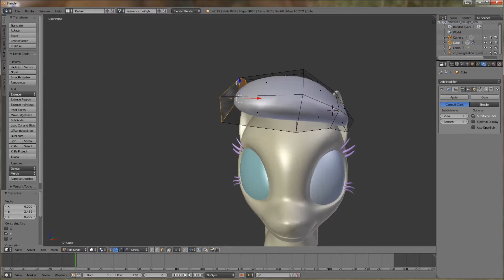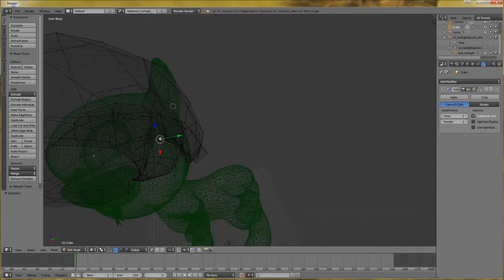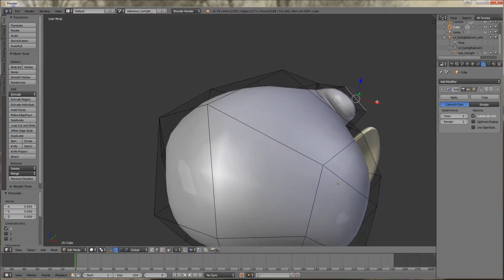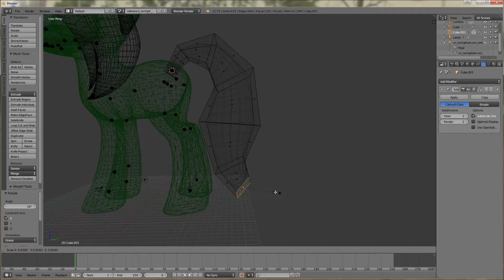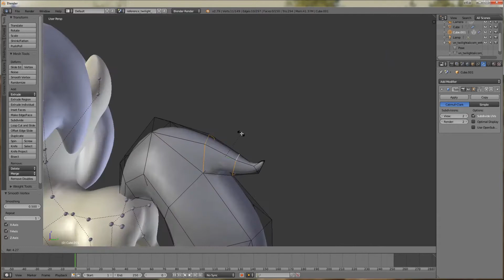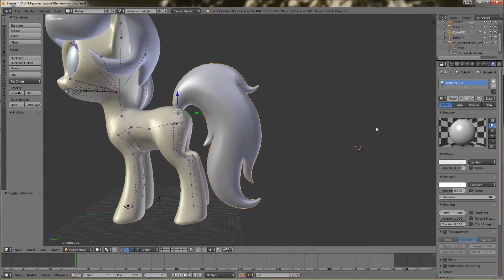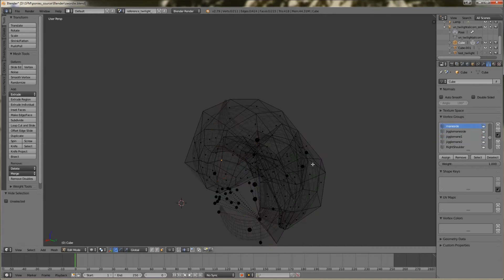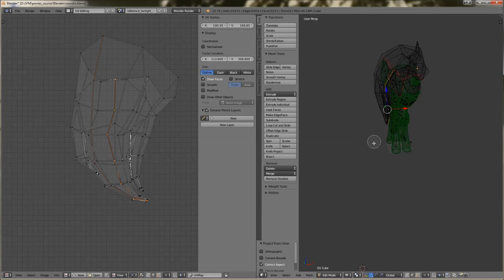Swodie Power Creation Time Lapse